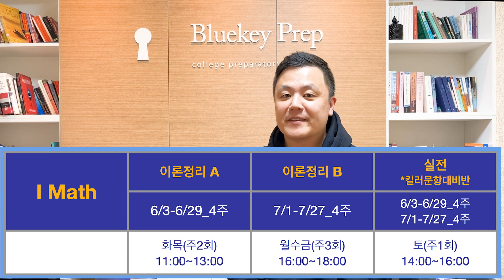[Bluekey TV] 75. 어려워진 SAT Math 800점 공략방법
-3월 SAT Math 시험분석
-실수 줄이는 방법
-킬러문항 공략법